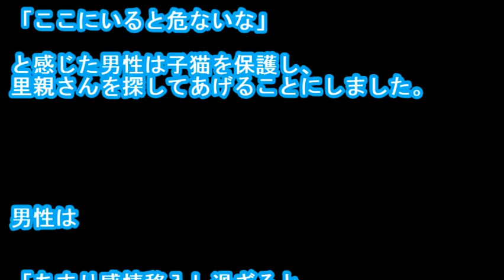【涙腺崩壊】トラックの下から子猫を保護！ 里親さんを探そうとする男性に、予想外の出来事が・・・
・メールで貰う ある日、男性がトラックのガソリンタンクの下に潜り込む1匹の子猫を保護しました。男性は2日くらい前から、トラックの近くを歩く子猫の姿を目撃していたのです。

引用元